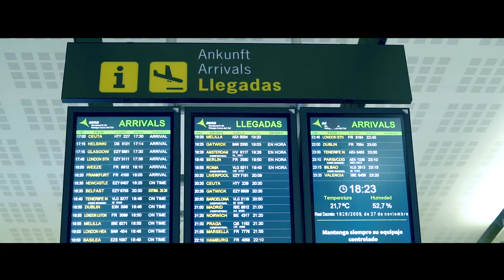Baldini Conmigo Nama Video Musical